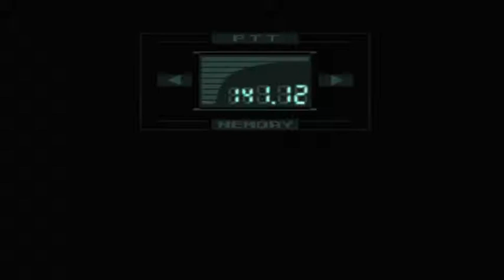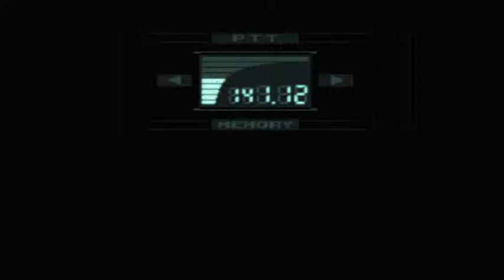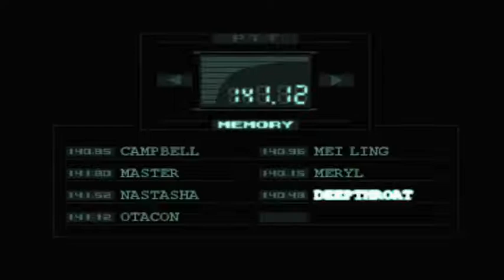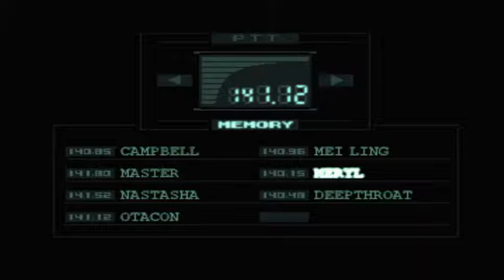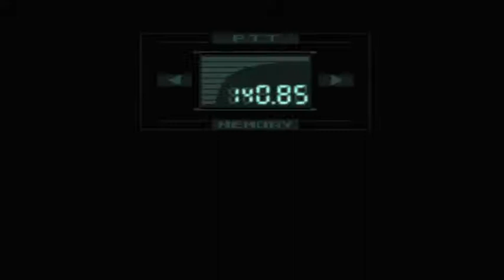MGS coop 10 Les clés a temperature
Désolé d'avance mais fraps a fait le vilain et aussi bug de la room/émulateur y'aura quelque soucis d'image et sonore.